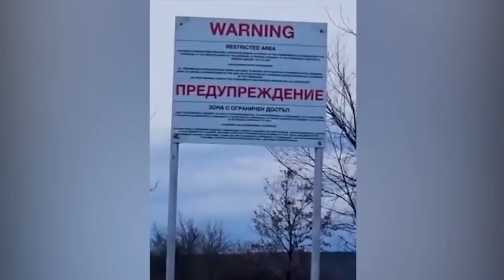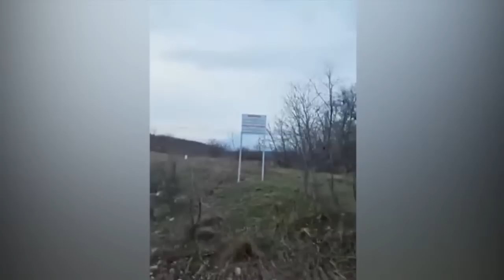ПИТАЙ (МЕ)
Костадин Костадинов: Главчев е ГЕРБ и ПП-ДБ!